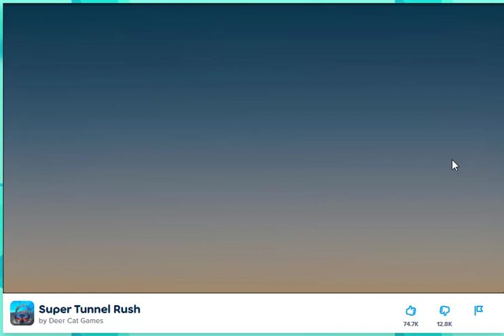Super Tunnel -1: Exploring the Mystery of the Negative World!"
Greetings, fellow adventurers! Today, we embark on a truly unique gaming journey as we delve into the enigmatic realm of Super Tunnel -1. Join us on an epic quest to uncover the secrets, challenges, and unexpected wonders of this mysterious negative world.

🌀 Super Tunnel -1 Highlights:

🕳️ A World of Contrasts: Enter a realm where the laws of reality are flipped, and you must navigate through a surreal negative universe.
🎮 Innovative Gameplay: Experience gameplay that defies conventions, with controls and mechanics that challenge your gaming skills in entirely new ways.
🔮 Unearth Hidden Mysteries: Discover the secrets concealed within the negative world as you venture deeper into its dark and intriguing environments.
🌌 Visual Paradox: Immerse yourself in a visually mind-boggling experience as you explore landscapes that challenge your perception.
🧩 Puzzles Beyond Imagination: Tackle mind-bending puzzles and obstacles that will test your logic, creativity, and determination.
🎶 Eerie Soundtrack: Be entranced by an eerie and atmospheric soundtrack that adds a unique layer to your gaming experience.
🏆 Uncharted Achievements: Earn achievements and unlock rewards that showcase your prowess in mastering the mysteries of Super Tunnel -1.
Join us on this extraordinary adventure through Super Tunnel -1. Whether you're a seasoned gamer looking for a fresh and challenging experience or a newcomer excited to explore the unknown, this video promises a one-of-a-kind journey.

Thanks for joining us, and let's uncover the mysteries of the negative world together!

Regenerate